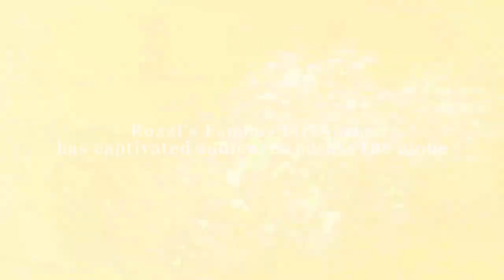ROZZI FIREWORKS TRAILER 2018